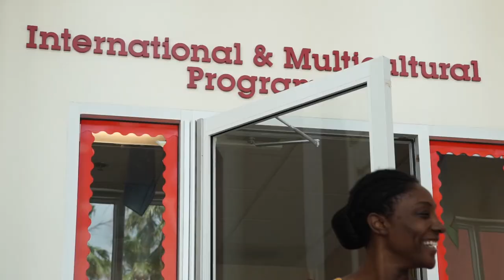How Barry welcomes international students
Barry’s campus is diverse, inclusive, and provides plenty of places to get involved, which leads to smooth transitions for international students.